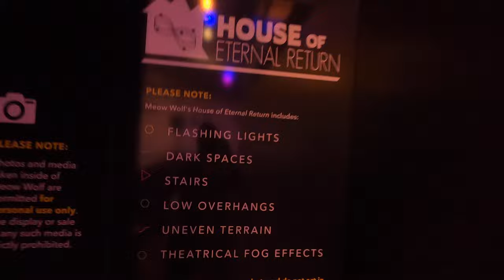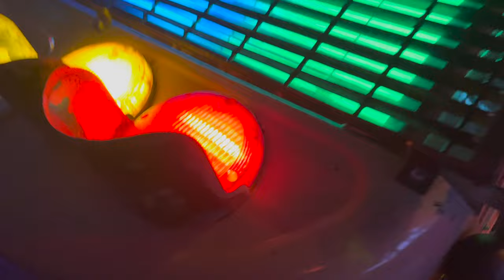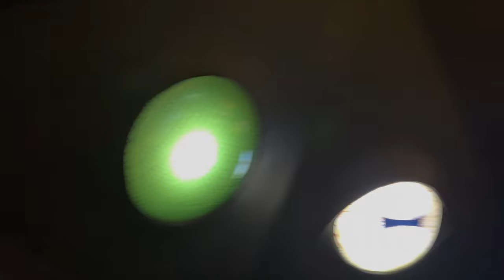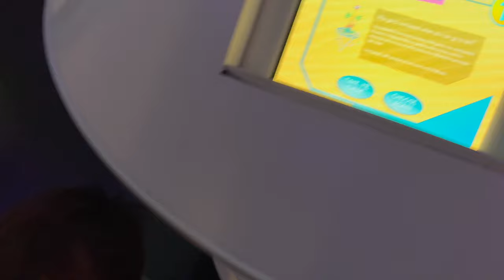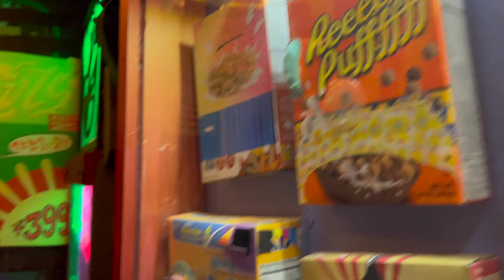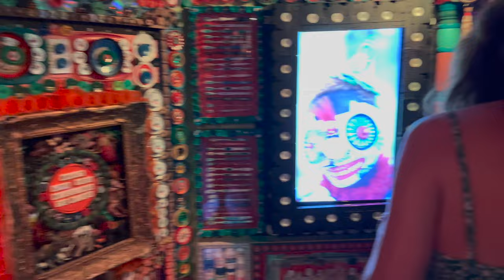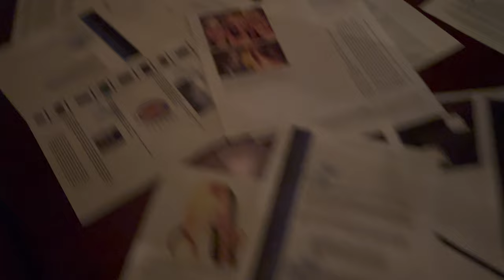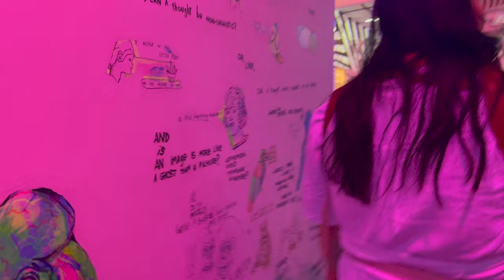MEOW WOLF SANTA FE, NM / COMPLETE 4K WALKTHROUGH | 2023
In this video, we visit Meow Wolf in Santa Fe, New Mexico! There are multiple Meow Wolf locations, and the one here in Santa Fe is called the House of Eternal Return! This is because so many secret passageways and other walkways connect back to the main house at the entrance of Meow Wolf! Our boys had a blast exploring all the fun exhibits!

Table of Contents:
0:00 Becoming Human (Big Red Robot)
0:24 Meow Wolf Lobby
0:40 Entry Tunnel
0:57 Front Yard of the Pastore House
1:26 Inside the Pastore House (Downstairs)
2:00 Through the Fireplace / Entering the Caves
2:24 The Ribs
3:00 Christmas Trees
3:25 Midnight Sky at the Homestead
3:44 Glowquarium
4:32 Passageway From Glowquarium to Pastore House Front Yard
4:38 Back in Pastore House Front Yard
5:00 Back in Pastore House and the Caves
5:12 The Ribs (Again)
5:58 Worms in the Caves
6:10 Entering the Forest
6:21 Dryer Portal
7:43 Babayaga Treehouse
9:20 Alien Balconies
9:44 Upside Down Tractor
10:00 Scary Mask of the Ancestral Crypt
10:30 Black and White 1920s Cartoon Room
11:12 Upside Down Tractor (Again)
12:20 Scary Mask of the Ancestral Crypt (Again)
12:43 Geodecedant
13:12 City Boys Mural
13:31 The Lighthouse (Upper)
14:50 Underneath Eyelids
15:09 Floating Candy Crystals?
15:18 Star Tracer
15:39 Down the Stairs to Fancy Town
16:00 Fancy Town Stage
16:10 Infinity Spa
17:29 Up the Stairs Back to Art City
17:31 Betsy's Light Boxes
18:11 Star Tracer (Again)
18:53 Cake Room
19:26 Control Room?
20:30 Animal Eye Dome
22:43 Alien Hand Sanitizer Dispenser
23:07 Heart Display?
23:23 Charter Office
23:57 Light Organ
24:54 Squirr-el
25:26 Steep Staircase by Diego Mural Down to The Caves
26:02 Until I See You Again
26:25 Back Up the Steep Staircase by Diego Mural to Art City
26:34 Grandpa and Carson Stuck on the Stairs!
26:57 Back to the Caves
27:30 Wilderness
28:17 Back to Pastore House
29:19 Through the Refrigerator
29:32 Portals Bermuda - Alva Hologram
30:18 Ice Station
30:27 Glitch Beach
30:53 Supernova 1, 2, and 3
30:57 String Theory
31:05 Carboniferous Diorama
31:33 Desert Trailer
33:15 Supernova 1, 2, and 3 (Again)
33:21 Hamster Dioramas
33:53 Wiggy's Plasma Plex (Arcade)
35:55 Forest Mushrooms / Forest Trees
36:57 TV Tunnel to Fancy Town
37:34 Alley Bazaar
38:17 Laser Harp Projections
40:28 Alley Bazaar (Again)
40:34 Lowing Lowlies
41:03 Hidden Capsule
42:17 Beastie's Grotto
42:45 Hidden Capsule (Again)
43:00 The Ancestral Crypt
43:59 Obsidiopolis Animations
46:18 Lowing Lowlies (Again)
47:02 Below the Babayaga Treehouse
48:49 Up Babayaga Treehouse But Turning Right This Time
49:05 Inside the Babayaga Treehouse
49:39 Trash Temple
54:23 Timeworm
55:03 Trash Temple (Again)
56:33 Star Room
56:49 Secret Passageway to Pastore House
56:53 Parents' Bedroom
57:09 Bathroom
58:00 Children's Bedroom
58:12 Jean's Dream Journal
59:19 Children's Bedroom (Again)
59:42 Crystal Grotto
1:00:35 Upstairs Hallway
1:01:12 Emerson's Computer
1:01:22 Going Downstairs
1:01:49 Morgan's Nook to Secret Garden / Portals Bermuda
1:02:31 Back Inside the House
1:02:39 Meow Wolf TV
1:02:47 Dining Room
1:03:00 Kitchen
1:03:16 Back to the Forest
1:03:23 TV Tunnel to Fancy Town (Again)
1:03:35 ‘MixTape’ Phone Booth Portal
1:04:05 Double Checking Fancy Town
1:04:26 School Bus
1:04:53 Sirens: Secret Passkeys & Portals
1:05:20 The Woven Crystal Cave
1:05:24 Walking Back to the Forest
1:05:45 Pip and Pop
1:06:12 Cult of the Primary
1:06:45 Pip and Pop (Again)
1:07:21 Cave Show?
1:07:37 Bat Cave
1:07:53 School Bus (Again)
1:08:31 Laser Harp Projections (Again)
1:09:07 Inside the Bottom of the Lighthouse
1:09:55 Exiting to Lobby
1:10:03 Arts and Crafts Area
1:10:23 Hallway Back to Lobby
1:11:22 Our Baby Joan in the Cafe!